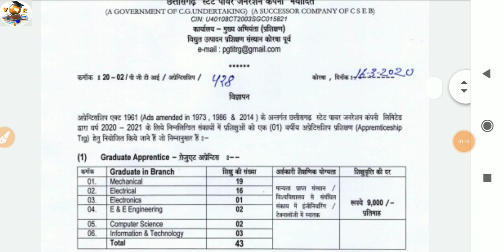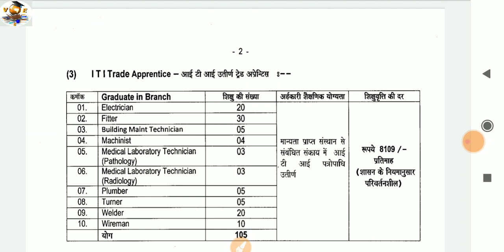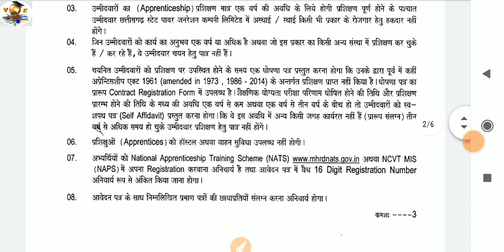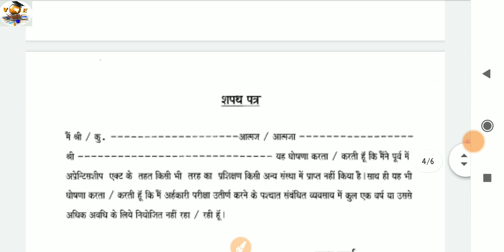ITI भर्ती 2020 ITI/Diploma वाले छात्रो की भर्ती आजही आवेदन करे all indian post form apply करे offlin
ITI Walo ki bharti 2020

DDA भर्ती 2020

NCL Ltd Recruitment 2020

BECIL भर्ती 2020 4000 पदों पर ITI पास

cipet ITI Recruitment 2020

ITI भर्ती 2020 Driver की भर्ती

BSNL भर्ती 2020

UPRVUNL बिजली विभाग की भर्ती

GSECL Recruitment 2020 बिजली विभाग भर्ती

air airports सीधी भर्ती 2020

IOCL भर्ती 500 पद

RRC ET Railway 2792 Post

MOIL Recruitment 2020

TOYOTA Company

ड्राइव व कन्डेक्टर की भर्ती 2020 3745 पदों पर

डाक विभाग से निकली भर्ती 2000 पदों पर

police की नोकरी करना चाहते है तो जरूर देखें

oil india limited भर्ती 2020 ITI

सरकारी नौकरी की भर्ती 16000 पदों पर

indian cost Gard भर्ती 2020

ITI वालो की भर्ती

वडोदरा नगर निगम मे ITI वालो की भर्ती

5000 पदों की बड़ी भर्ती

राजस्थान रोड़वेज भर्ती 6000 पदों

टेक्निकल की भर्ती

DMRC Recruitment 2020 फिर से निकली भर्ती